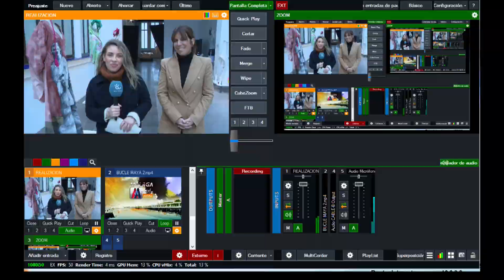MALAGA EN BLANCO Y NEGRO 10 01 24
‘Málaga en B/N‘ es un programa que repasa la historia de la ciudad visionando y comentando imágenes de la Málaga del siglo XX a partir del archivo histórico en cine y en vídeo gestionado para las series documentales «Málaga en Blanco y Negro», «El Málaga, un siglo de historia blanquiazul» y «Aquella Málaga, Aquella Provincia» producidas por Video Producciones Sur de Televisión SL (Video Sur TV).

Presentado por Elena Mir con la colaboración de José Enrique Sánchez, director de producción de Video Sur TV.

Se emite los miércoles de 13:00 a 13:30 horas en Canal Málaga Televisión.